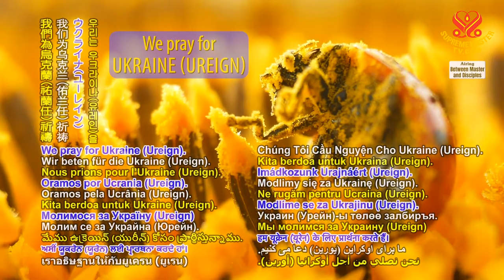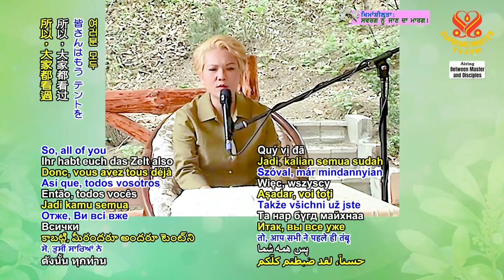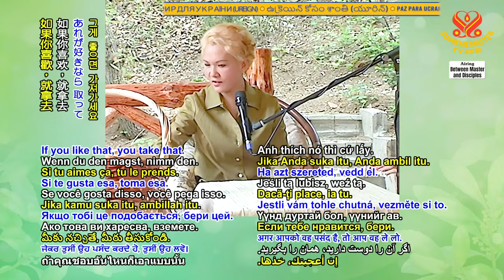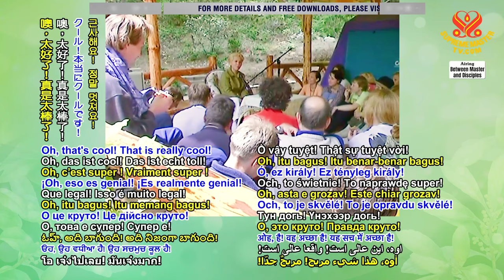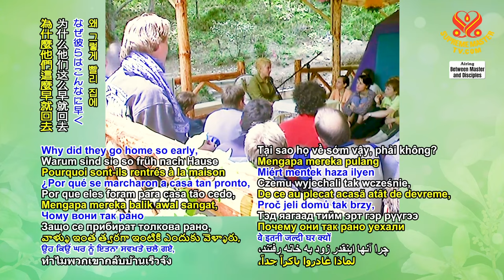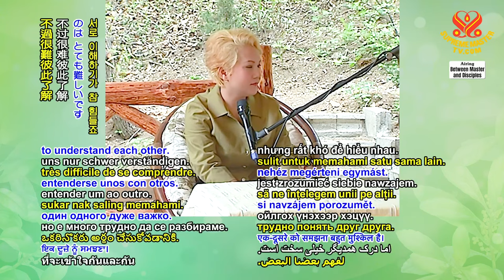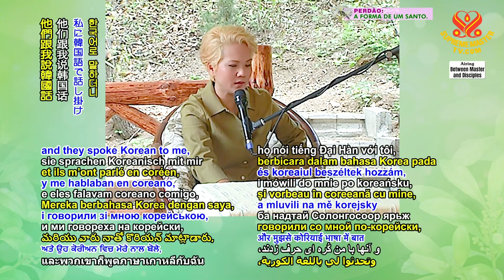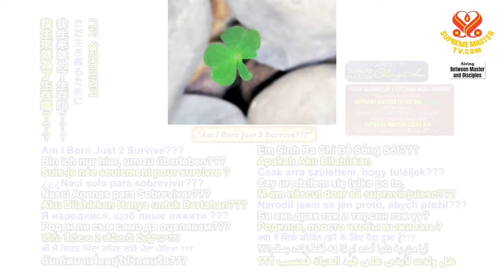(P. 1/7) The Inner Telepathy with a Master, May 16, 2000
Supreme Master Ching lecture in Korea, May 16, 2000.